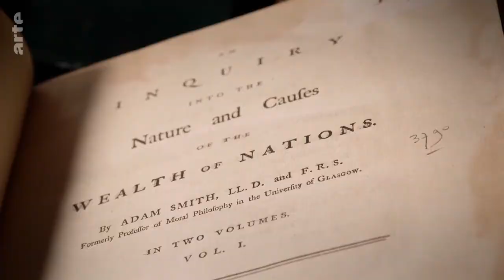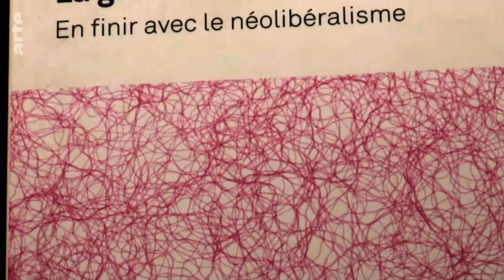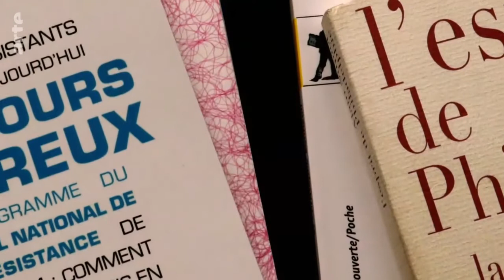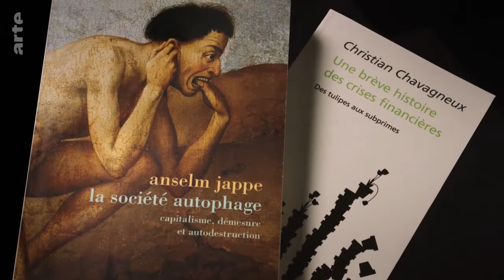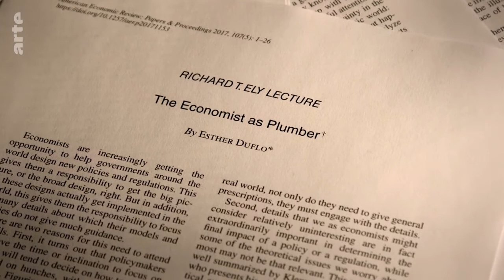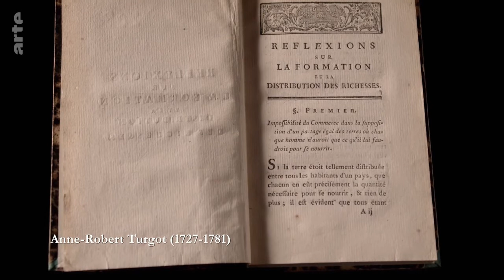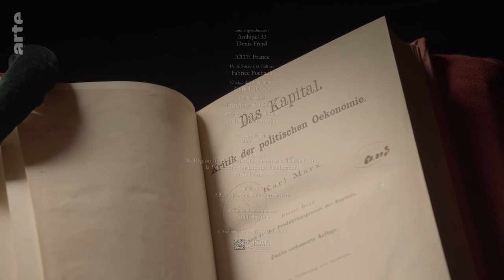Travail, salaire, profit - Marché